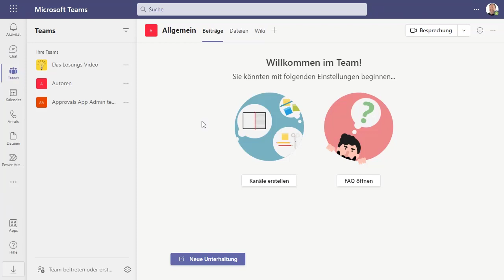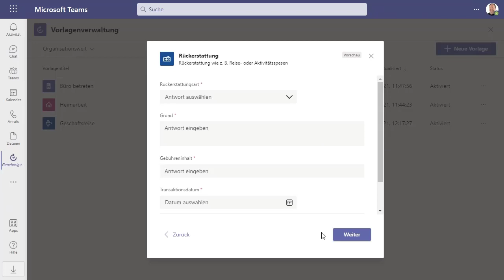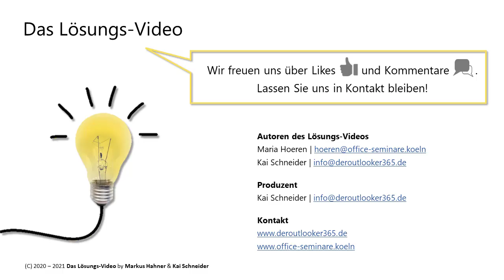Das Lösungsvideo 229: Individuelle Vorlage für Genehmigungsworkflows in Teams anlegen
Weg vom Papier? Mit den Genehmigungsworkflows in Teams klappt das tatsächlich. Maria Hoeren und Kai Schneider geben einen Einblick, wo sich die nützlichen Vorlagen befinden, wie neue Vorlagen angelegt werden, wie sich bestehende Vorlagen ändern lassen und wie sie schließlich in der Praxis zum Einsatz kommen.